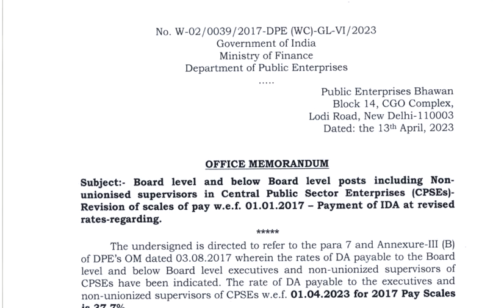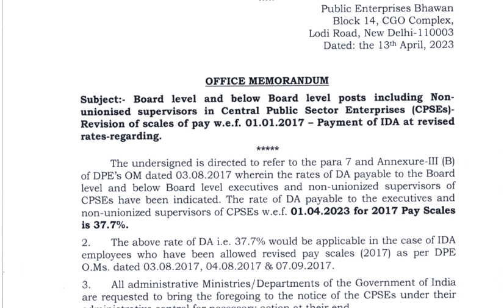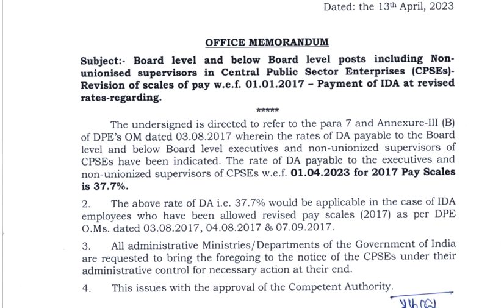Coal India CIL and All PSUs DA Dearness Allowance Increased to 37.7% from 1 April 2023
I will discuss DA of PSUs and CIL